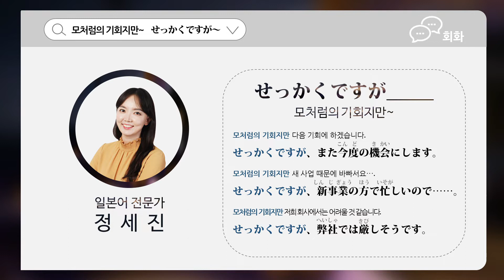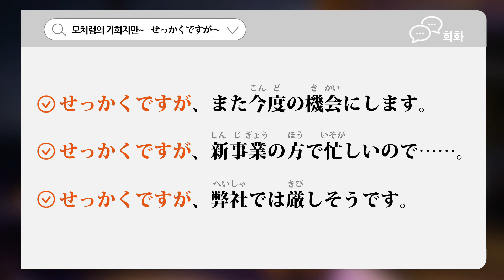[비즈니스 일본어 회화] 패턴으로 마스터하는 비즈니스 일본어 DAY33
업무상 일본어, 초보 이상의 일본어 경어 패턴을 배워보세요.